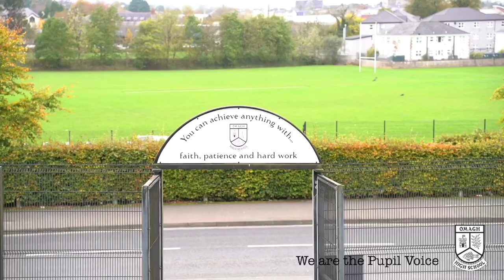OHS School Council